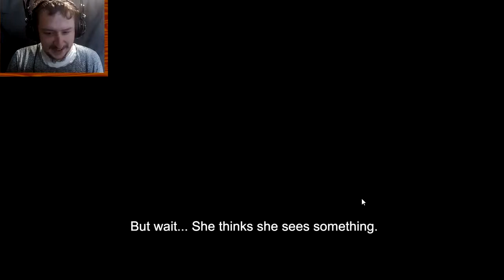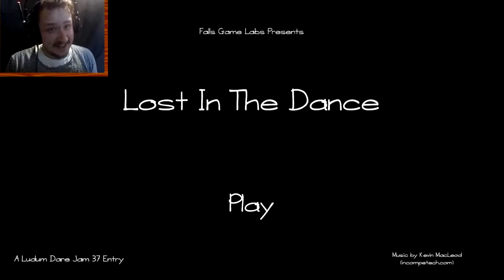LOST IN MY MIND | Lost In The Dance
Today we are going to be playing a game called Lost in the Dance.  In this game we play as someone with a person's voice in there head, or maybe they are somewhere in the room with us.  We have to find the key in each of the rooms and make  our way to the end of the game.

Game Description: Sometimes finding out who you really are can be a pleasant experience, let's hope this is one of those times.

Find out who you are and about your past by exploring the situation you find yourself in.

Come along on a new narrative adventure.

"E" or click to interact.

WASD or arrow keys to move.

Playtime is about 15-20 minutes.

This was my entry for Ludum Dare #37. 'Lost in the Dance' was made in 72 hours from December 9th to the 12th

The game is a exploration of the ideas of identity and narrative authority.